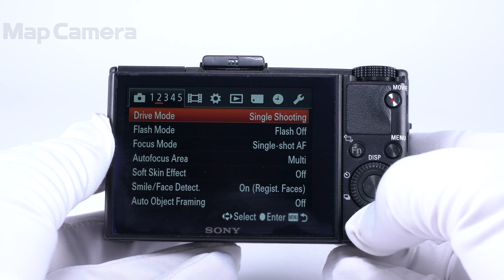SONY (ソニー) Cyber-shot DSC-RX100M2 難有品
【付属品】
バッテリー

【外観】外観にキズがあります。
【商品状態・不具合について】コントロールリングのトルクにムラがあります。他にも不具合がある可能性がありますので、動作/描写等に関する保証はいたしかねます。尚、付属品は記載している物のみ付属いたします。
【その他】充電用器具欠品です。海外仕様機のため、日本語メニュー無しです。